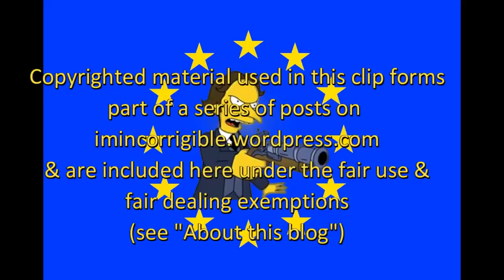UKIP: Another car crash for Gerard Batten as he defends far right racists and anti Muslim hate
The Andrew Marr Show 14 April 2019